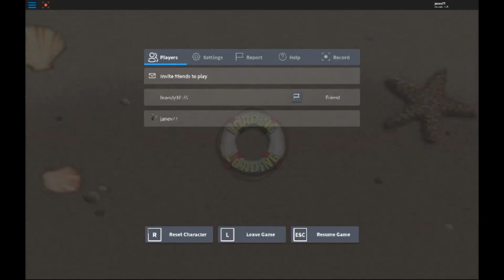SpongeBob SquarePants Movie Roblox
An old video from 5 years ago, which has most of the gameplay from a now deleted Roblox game that was centered around the first SpongeBob SquarePants movie.